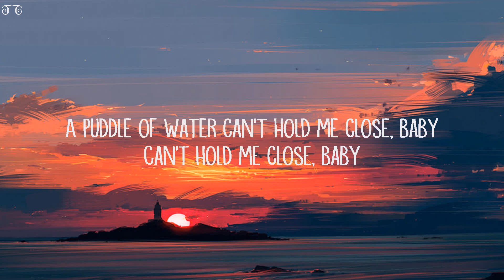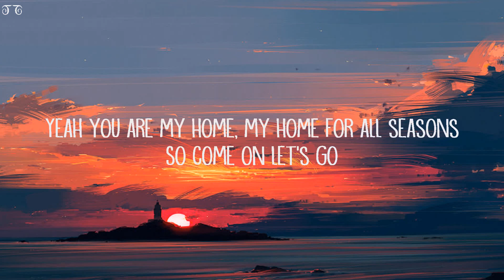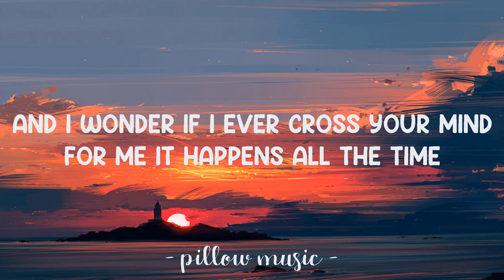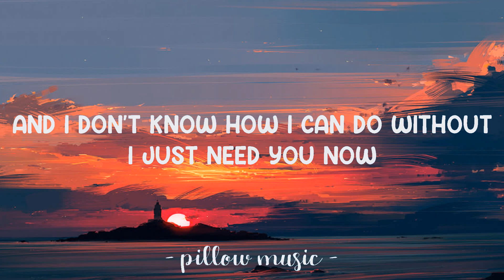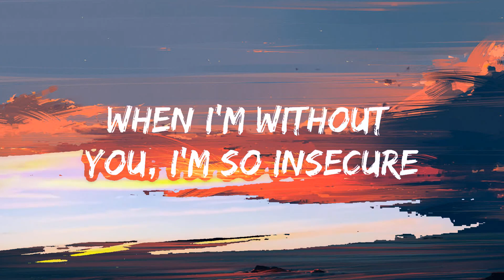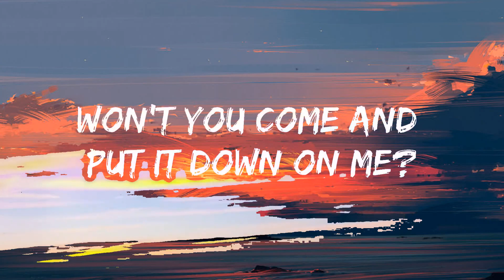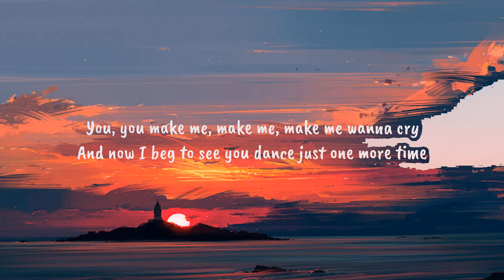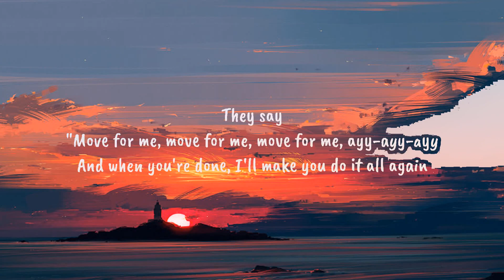Sia ~ Snowman # lyrics # Need You Now, Maroon 5, Tones And I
1. Sia - Snowman
2. Need You Now - Lady Antebellum
3. Maroon 5 - Sugar
4. Tones And I - Dance Monkey